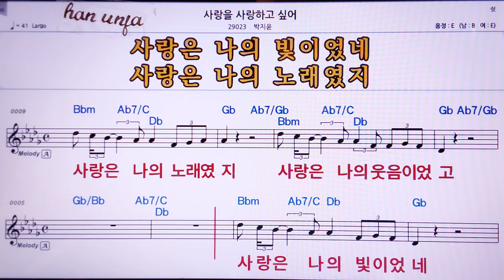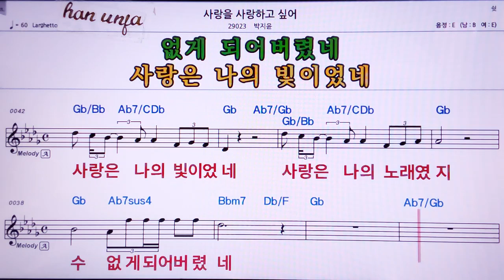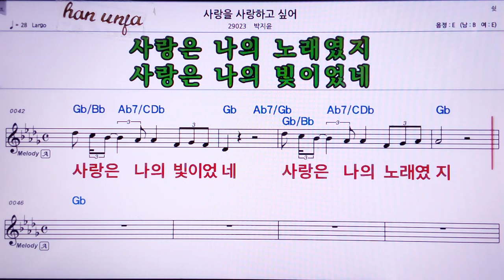💖가랑을 사랑 하고 싶어/박지윤 👍MR,노래방, 악보, 코드,Karaoke With Sheet Music